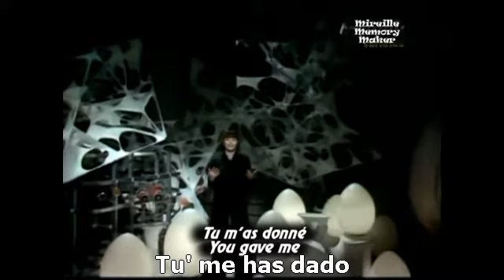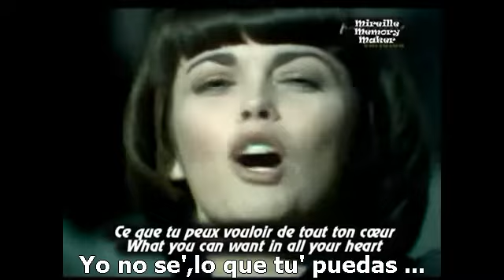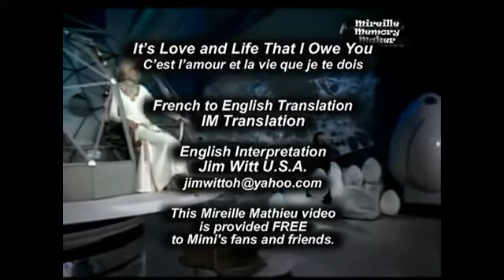MIREILLE MATHIEU- C'EST L'AMOUR ET LA VIE QUE JE TE DOIS